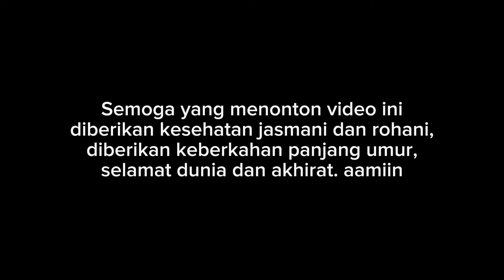TIADA HARI TANPA BERBAGI - JUSUF HAMKA